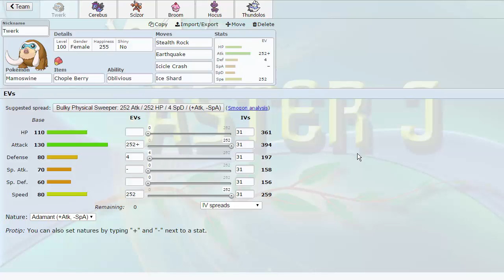NBA | Montreal Habsols S3W9 Teambuilder - vs. Detroit Solgaleos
Here we go week 9 is here we're back with the NBA!